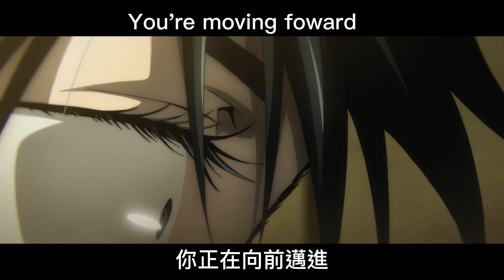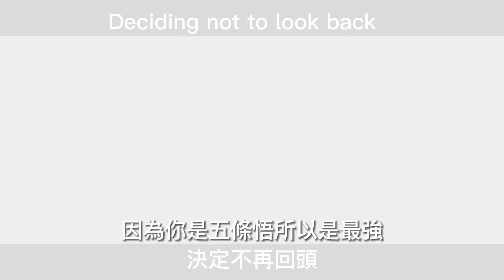《MAD|咒術迴戰0》OST|Greatest Strength 堤博明|失禮了 我們是純愛|(中英字幕)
整呢條之前未開AMV channel
整完冇幾耐先開
咁我見排程左又懶得del
就擺喺度啦
此channel最後一條

【版權聲明】
本片為興趣向剪輯作品，並沒有營利。
任何圖片、音樂、影片版權屬於原始創作者。
本頻道沒有任何圖片、音樂、影片所有權。
本頻道內容為非官方剪輯作品，請支持正版。
我們會盡快將影片下架。

【Copyright Info】
This video is just an interest editing work, not for profit.
The copyright of any pictures, music and video materials belong to the original author.
This channel has no ownership of any pictures, music or videos.
The content of this channel is unofficial editing works. Please support the original works.